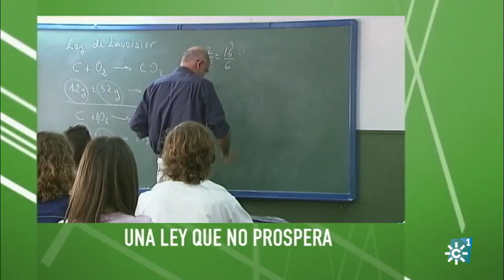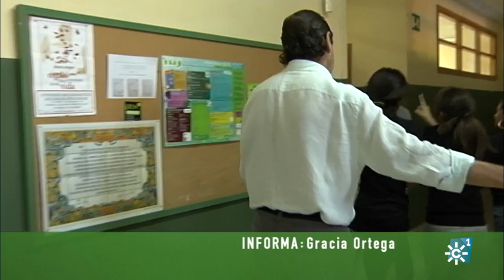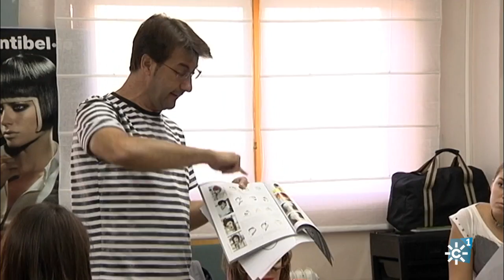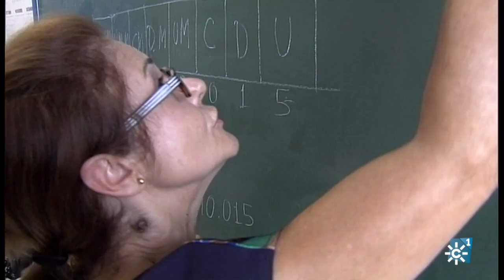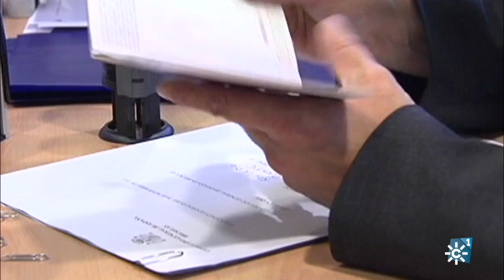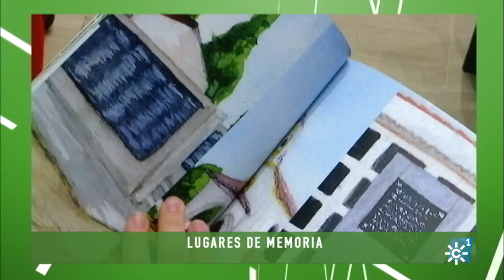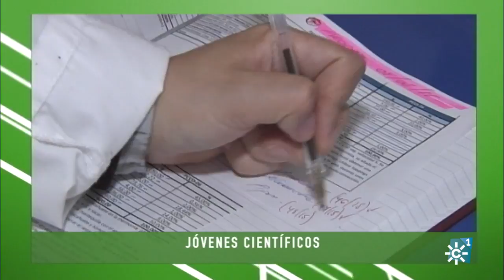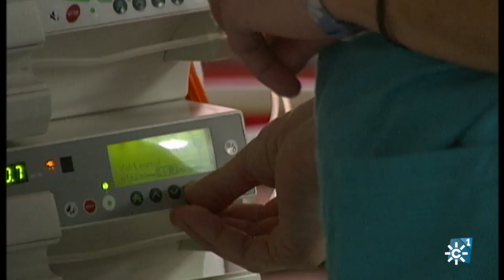Parlamento Andaluz | Los Presupuestos del Estado en la Andalucía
Programa: Parlamento Andaluz | Emisión: 14/05/17
Información sobre la actualidad del Parlamento andaluz. Presenta: Isabel Gómez. En su resumen semanal de la actividad del Parlamento de Andalucía, nuestro programa analiza la actitud de los diferentes grupos ante los Presupuestos Generales del Estado y su incidencia en Andalucía. Además, rechazo de la  ley de consideración de autoridad pública para el profesorado andaluz y un informe del Defensor del Pueblo sobre la Ley de Muerte Digna.